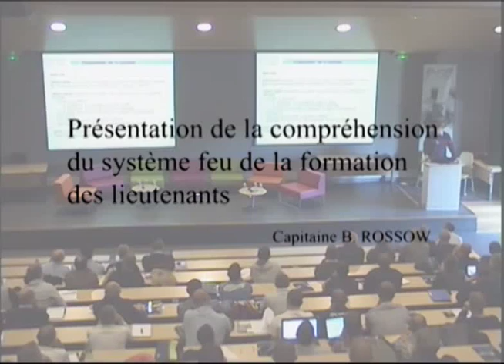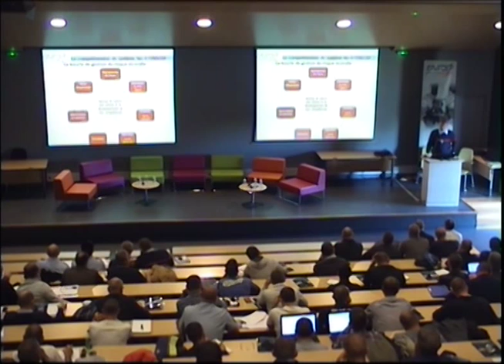Sequence 01 De la connaissance du risque à la formation du personnel approche globale du risque